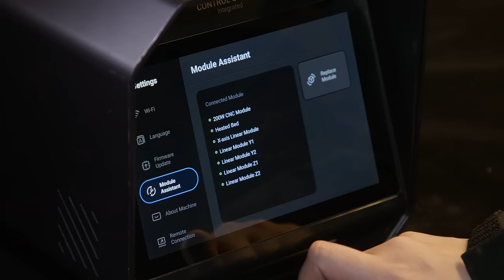Snapmaker Artisan: Dual-color Christmas Knitted Stocking Container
Merry Christmas! Dual-color printing adds more fun to the Christmas decoration process. Trust me. This sweet knitted stocking container will be the love of your child this year!